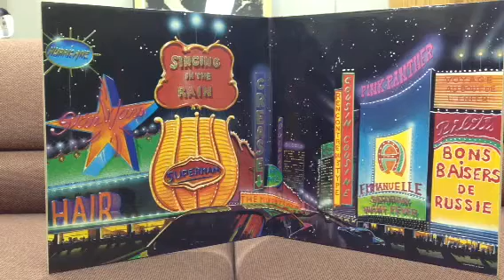フランクプールセルのムードミュージックよりBILITS